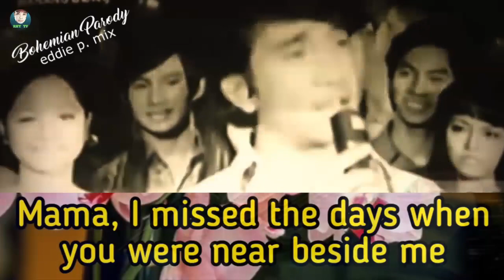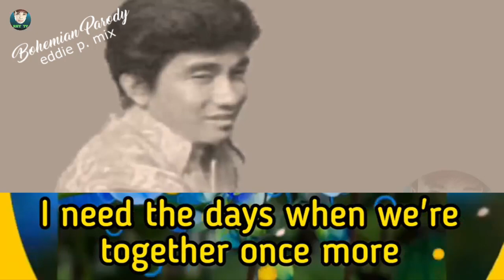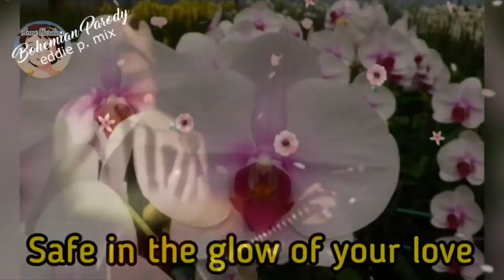Bohemian Parody eddie p mix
A tribute to Queen and the legendary Eddie Peregrina.